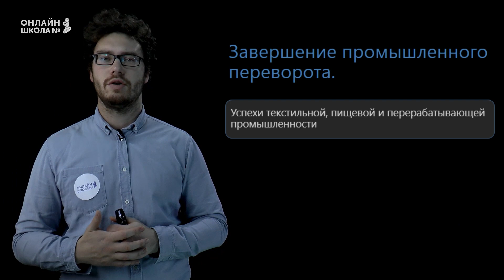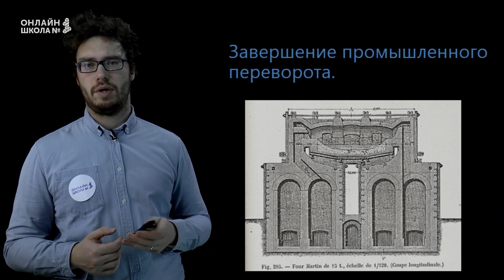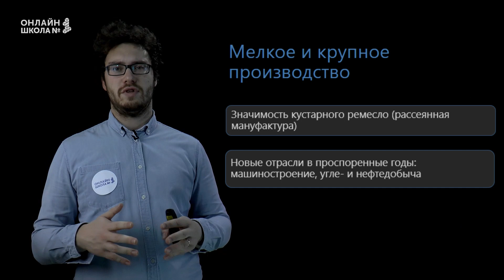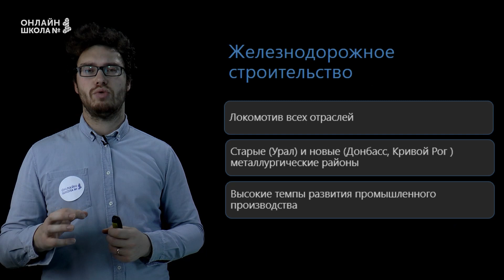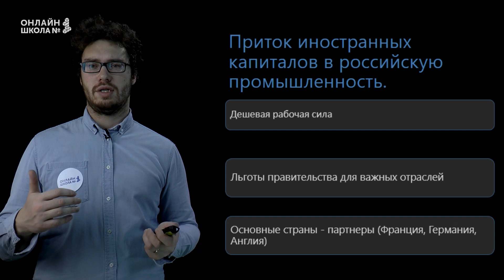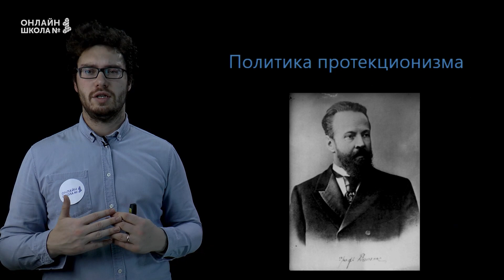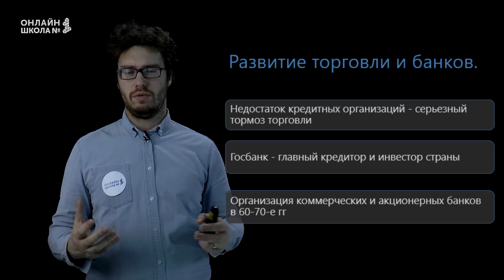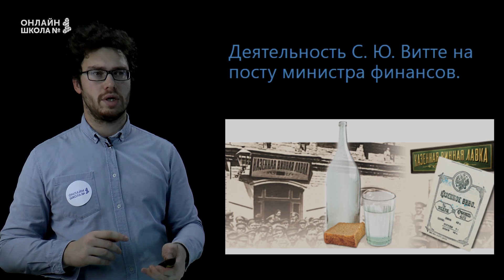Промышленность, банковское дело, торговля во второй половине XIX века. Урок 20. История 9 класс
В этом видеоуроке мы поговорим о развитии промышленности и других смежных областей: банковского дела, торговли и транспорта – во второй половине XIX века.

📌Содержание:
0:00 Вступление
0:24 Завершение промышленного переворота
3:15 Мелкое и крупное производство
5:38 Железнодорожное строительство
8:00 Приток иностранного капитала в российскую промышленность
9:00 Политика протекционизма
11:21 Развитие торговли и банков
12:58 Деятельность С.Ю. Витте на посту министра финансов
14:01 Введение золотого червонца
👉 Следующий урок:
Повседневная жизнь основных слоев населения России в XIX века